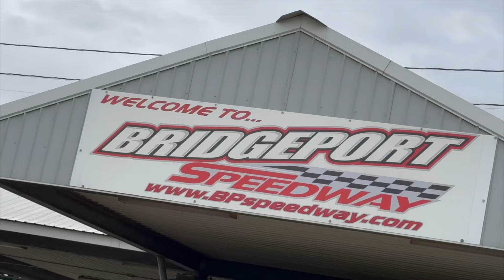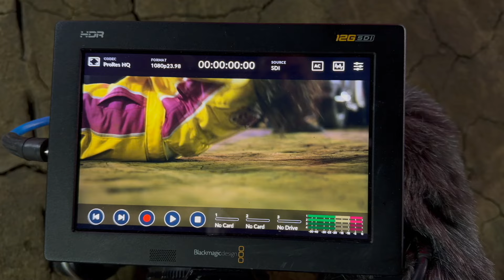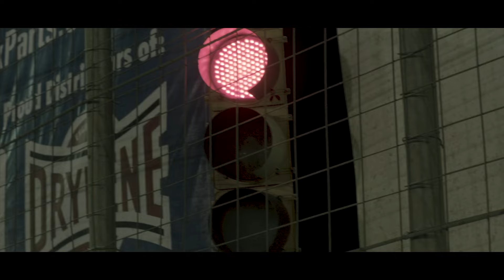Massive Crash Scene! Something You've NEVER Seen Before!!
Wow! Just when you thought you've seen it all. Tonight we are taking you behind the scenes of the filming of a racing movie. The big scene. The pivotal point. The crash that changes it all.

Never thought I'd see the day where we purposefully flip a race car and light it on fire! Check it out...